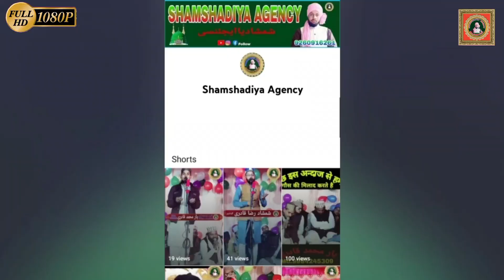Dil Ki Ye Arzoo Hai Sarkar Aate Jate By Hasnain Raza Gondavi Shamshadiya Agency new naat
दिल की ए आरज़ू  है सरकार आते जाते

New naat
2024 ki naat Shareef
Hasnain Raza Gondavi ki naat
Shamshadiya Agency

Shamshadiya Agency

शमशादिया एजेन्सी
 شمشادیہ ایجئنسی

Shahnawaz Alam Gondavi, Ahmad Raza Gondvi
Gulam Muhammad Ismayeli  Ahmad Raza Ismayeli  Jamal Mankapuri Qari Shafeeq Raza Gondavi  , qari Raees Masoodi Bahraichi  Maulana Adnan Raza Ismayeli

Hindustan ke top khatib ki taqreer Maulana Salman raza Rayebareli .Maulana Jamal Akhtar Sadaf  Maulana Azam Hashmati  Maulana Zahid  Noori Mufti Gulfam Raza Rampuri  Mufti Amanurrb Gondavi  Maulana Muzakkir Hussain Khan Barkati Maulana Nisar Hashmati Gondavi sayyad Shahzad Ahmad Mushahidi
Mufti israr ahmad faizi Maulana Abdul Hameed wazirganjavi